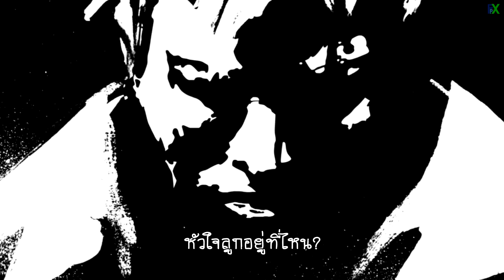DmC Devil May Cry Vergil's Downfall #5 เงาของตัวเอง ซับไทย